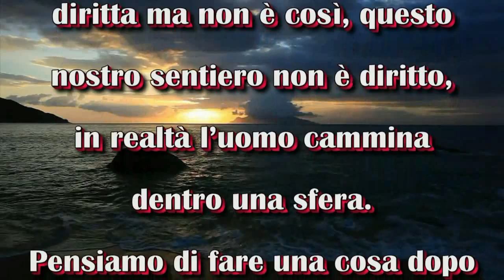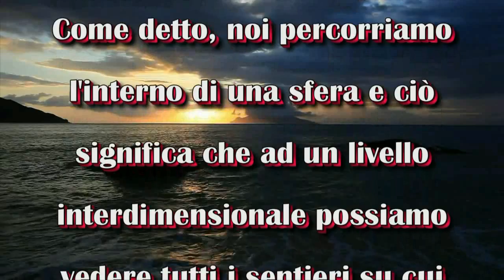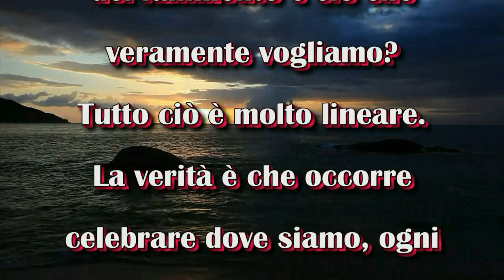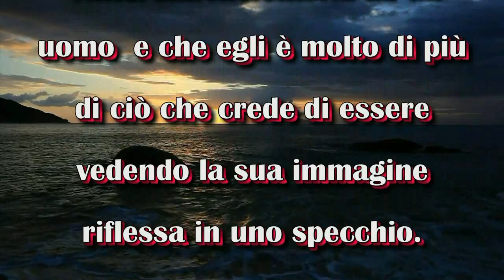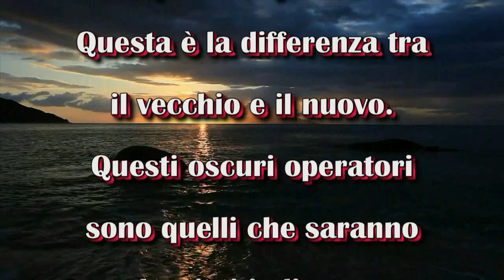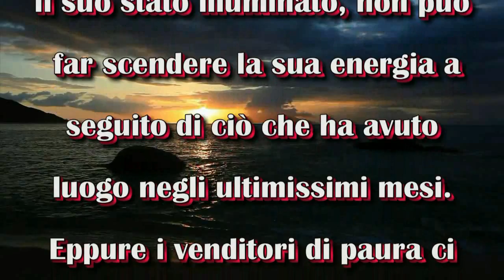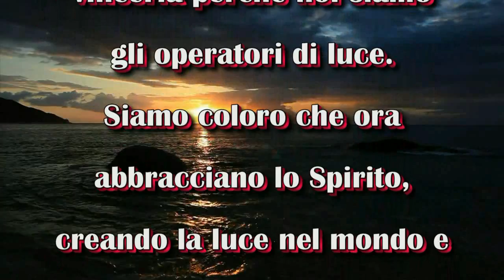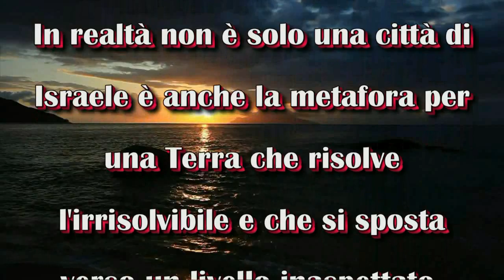LA PAURA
Una delle paure dell'essere umano è quella di non trovare la propria strada nella vita. Pensiamo di essere su una linea diritta ma non è così, questo nostro sentiero non è diritto, in realtà l'uomo cammina dentro una sfera. Pensiamo di fare una cosa dopo l'altra e di metterle in una fila bi-dimensionale, ci interroghiamo sul futuro tenendo in considerazione il passato senza vederli insieme. Alcuni si chiedono, quando troveranno il proprio sentiero, mentre ci sono già seduti sopra e continuano a guardare costantemente verso il futuro dicendo: "Bene, forse più avanti, forse in futuro, troverò la mia strada." Come detto, noi percorriamo l'interno di una sfera e ciò significa che ad un livello interdimensionale possiamo vedere tutti i sentieri su cui abbiamo camminato e su cui cammineremo semplicemente guardandoci attorno perché sono tutti insieme. E' proprio come la nostra idea di successo e di fallimento. Soltanto il saggio comprende che non tutto è come sembra e che c'è di più. Normalmente, anche quando riusciamo a trovare la nostra strada ci chiediamo: ma sarà questa la giusta? Non vedo alcun risultato, perché nessuno mi ringrazia del fatto che faccio splendere la mia luce. Credo che dovrò continuare a cercare.
La paura di non trovare la strada giusta, la paura del fallimento è ciò che veramente vogliamo? Tutto ciò è molto lineare. La verità è che occorre celebrare dove siamo, ogni minuto di ogni giorno! Impilati sulla sommità di ciò che consideriamo un tempo lineare, ci sono tutti gli "adesso". E' difficile spiegare l'interdimensionalità ad un uomo  e che egli è molto di più di ciò che crede di essere vedendo la sua immagine riflessa in uno specchio.
Altra paura è quella relativa a ciò che deve avvenire, a cosa succederà nel futuro e che cosa si debba fare per essere pronti.
Forse alcuni non si sono resi conto ma avete notato che ultimamente gli indovini si materializzano dal nulla?  Proprio così, seguono la paura. Avete notato che non ce n'erano moltissimi prima dell'evento 11-9? Dopo quel fatto, però, si sono moltiplicati e tuttora alimentano la nostra paura. Sono qui desiderosi di accrescerla, se glielo consentiamo, tramite scenari che ne creeranno ancor di più. Questi sono coloro che vogliono trattenere quell'energia "sovra-normale" sulla quale abbiamo lavorato così duramente e riportarla com'era. Vogliono che la sfumatura di luce e tenebre diventi quella di prima. Questa è la differenza tra il vecchio e il nuovo. Questi oscuri operatori sono quelli che saranno lasciati indietro.
La Terra non può "disconoscere" il suo stato illuminato, non può far scendere la sua energia a seguito di ciò che ha avuto luogo negli ultimissimi mesi. Eppure i venditori di paura ci proveranno, ci diranno ogni sorta di cose cui dovremo stare attenti. "Siate timorosi!", diranno. Poi ci daranno in anticipo date e tempi sul nostro destino. I pianeti stanno arrivando per venirci addosso, gli asteroidi ci colpiranno, gli allineamenti di influenze astronomiche distruggeranno la Terra, ecc. Naturalmente non succederà nulla ma molti non lo capiranno e chiederanno nuove date di distruzione e rovina, dal momento che sono drogati dall'energia della paura. Guardate indietro. I loro messaggi non sono cambiati da quelli di 1000 anni fa. Carissimi, è giunto il tempo di darci una mossa perché se continueremo ad ascoltarli e alimentare la paura, diminuiremo la nostra luce. E' proprio questa energia creata dalla paura a permettere agli oscuri di fare ciò che stanno facendo adesso. Essere consapevoli di ciò significa che siamo in piena battaglia tra il vecchio e il nuovo, evidenziata dagli attuali avvenimenti. Ora siamo difronte alla scelta tra LUCE e TENEBRE e abbiamo i mezzi giusti per combatterla e vincerla perché noi siamo gli operatori di luce. Siamo coloro che ora abbracciano lo Spirito, creando la luce nel mondo e conosciamo qualcosa che loro non conoscono: " IL GRANDE POTENZIALE". Il potenziale che qualcuno ha descritto come "Nuova Gerusalemme" e che noi abbiamo sempre pensato che fosse qualche sorta di misteriosa o storica frase. In realtà non è solo una città di Israele è anche la metafora per una Terra che risolve l'irrisolvibile e che si sposta verso un livello inaspettato. E' la ricostruzione di un tempio di consapevolezza, di un nuovo pianeta, di una nuova Terra. Questo è l'impegno, il compito di ognuno: lavorare con l'energia, con la meditazione ed anche con la preghiera.